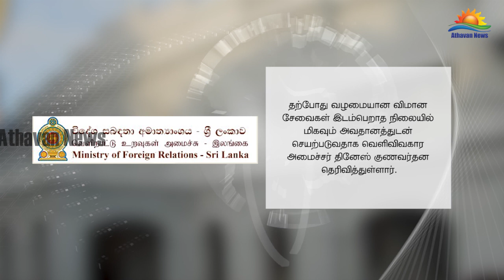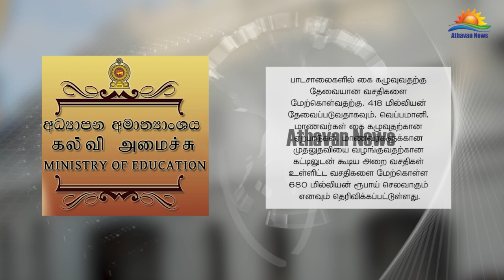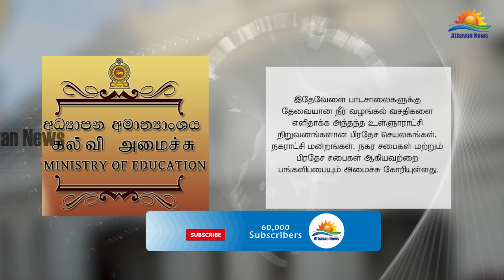வெளிநாடுகளில் உள்ள இலங்கையர்களின் கோரிக்கை நிறைவேற்றப்படும் – வெளிவிவகார அமைச்சு